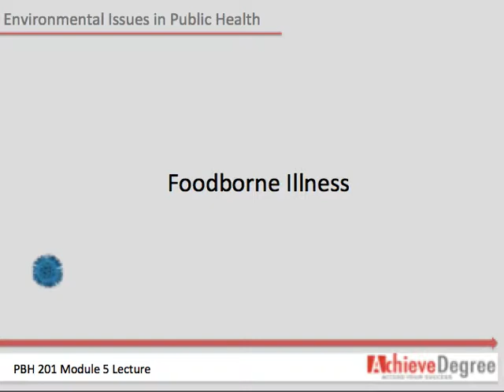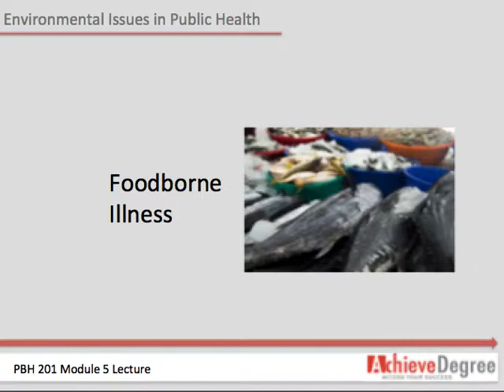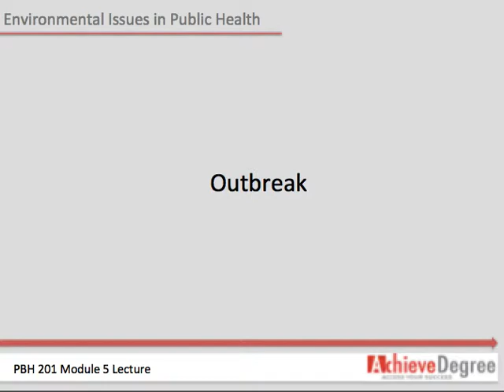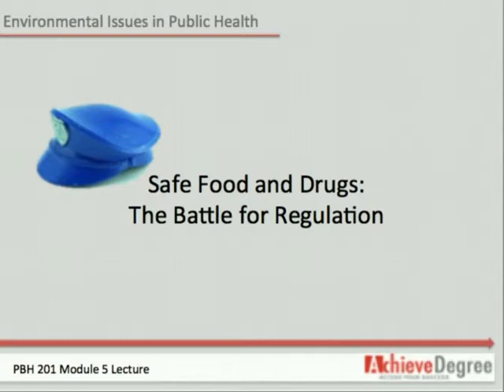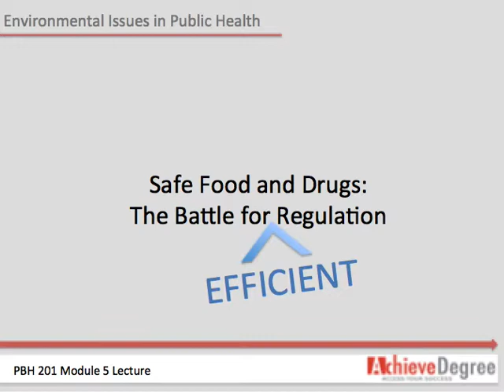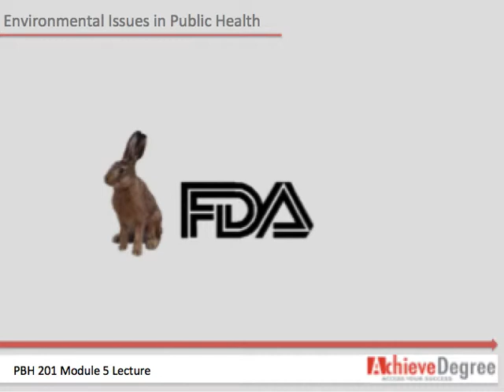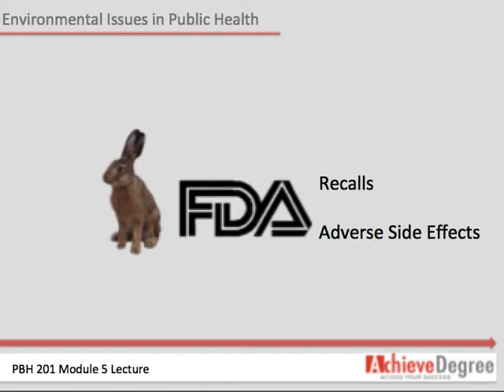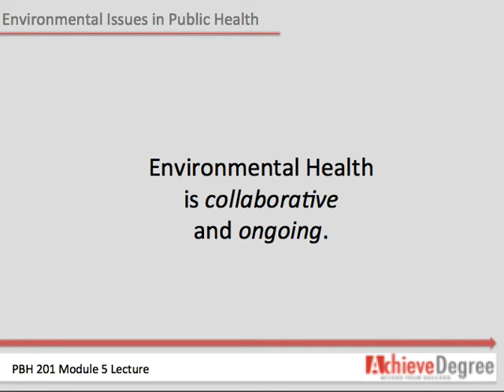Module 5 Part 6